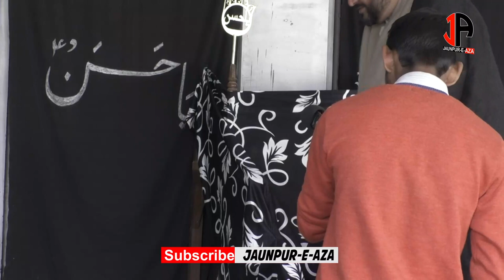Maulana Syed Sibtain Abbas Rizvi Azamgarh | Majalis-e-Fatmiya 2021 Babarkhan Jaunpur